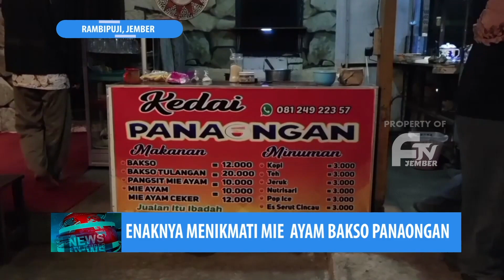ENAKNYA MENIKMATI MIE AYAM BAKSO PANAONGAN